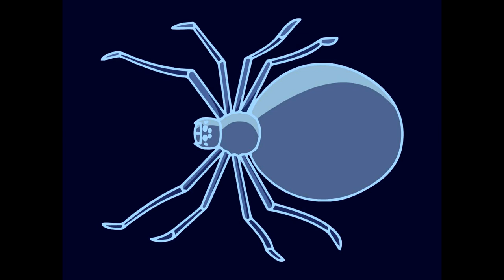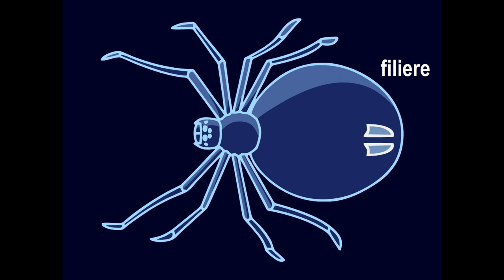Gli aracnidi: ragni, scorpioni, opilionidi, zecche e acari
Video per la scuola primaria